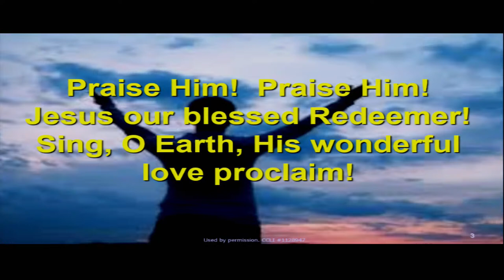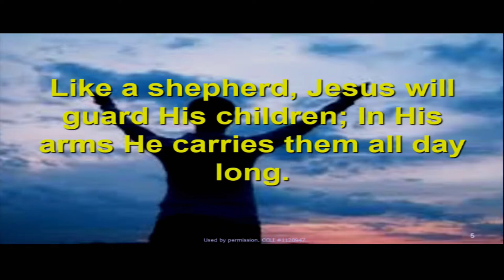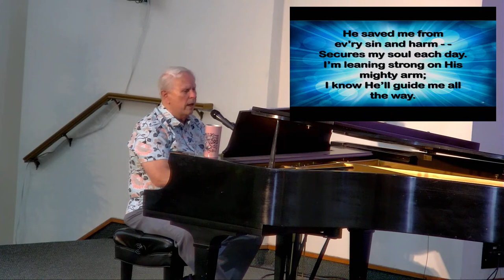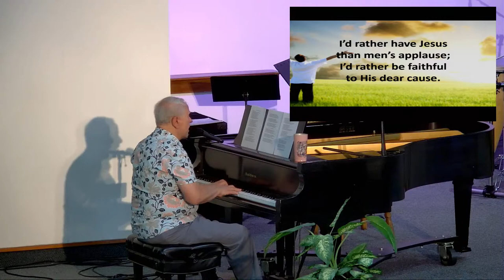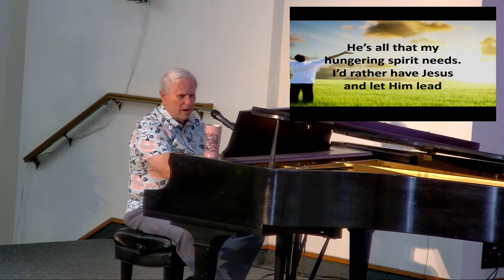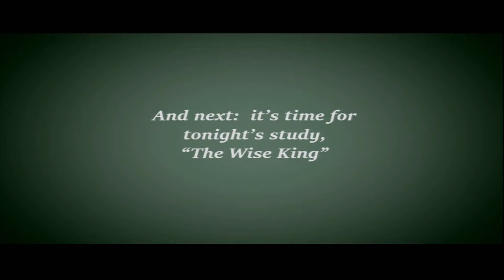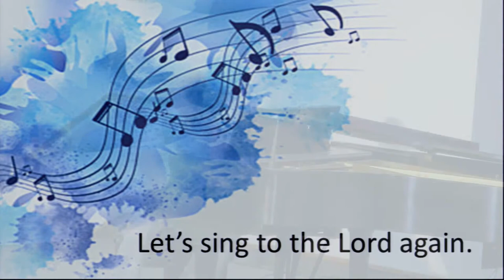Sunday Evening Service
Dr. Dave Wolfe
4/30/2023